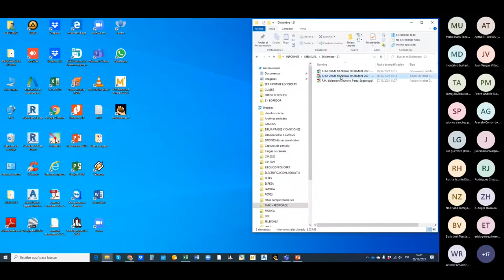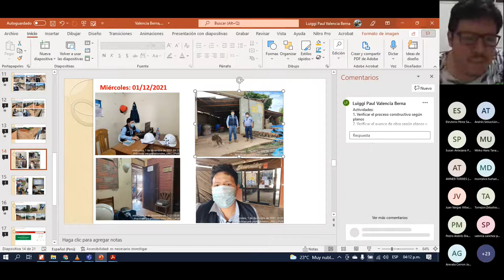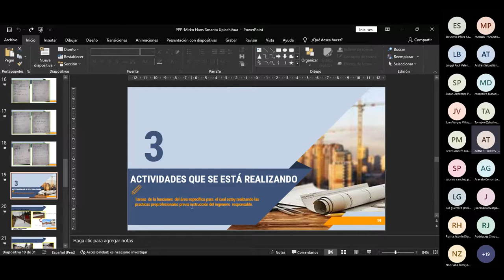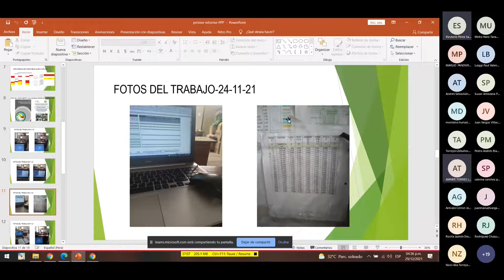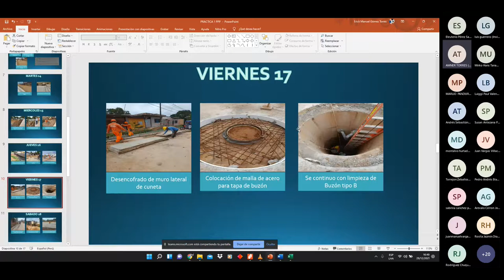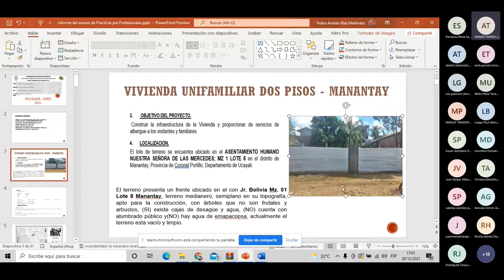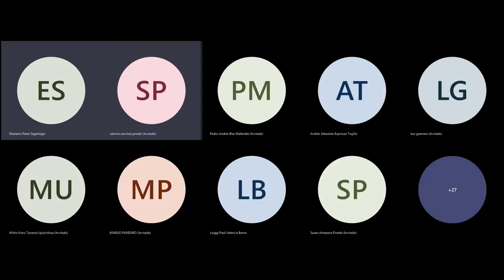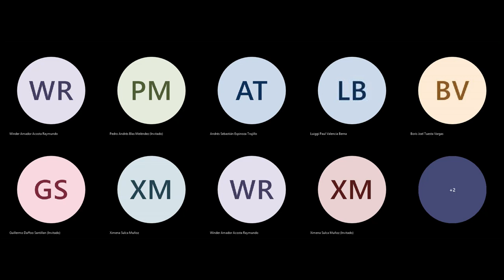PRACTICAS PRE PROFESIONALES 29 12 2021